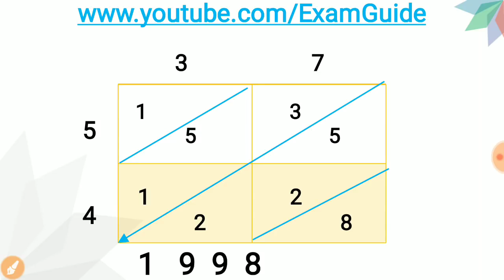काेनत्याही संख्येचा गुणाकार